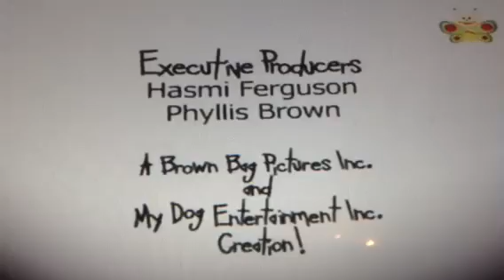Cilla's Surprise Surprise Unseen Scene 2 End credits